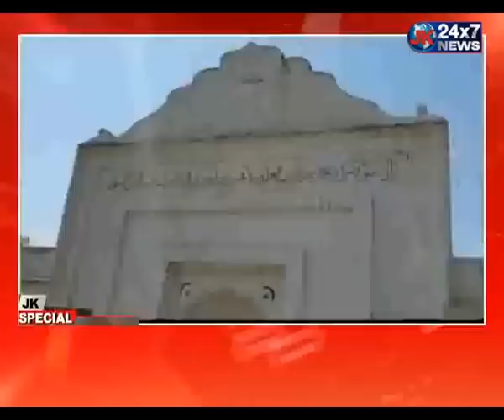Eid Gah vs Hospital,,,Mehbooba Mufti reacts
Srinagar's EIDGAH